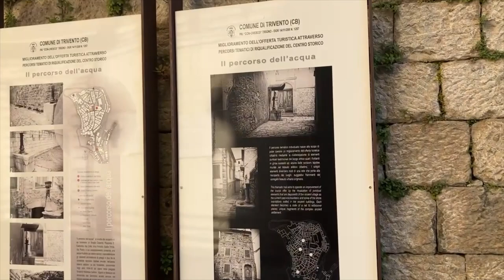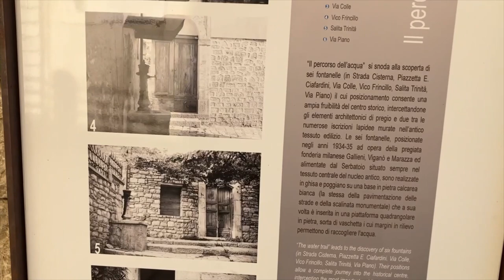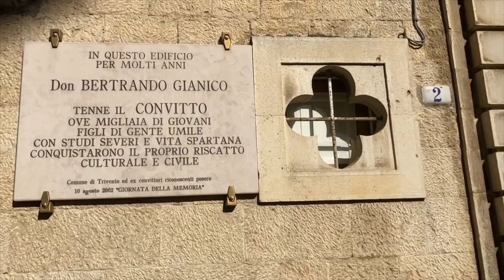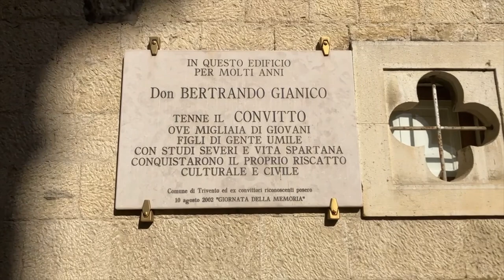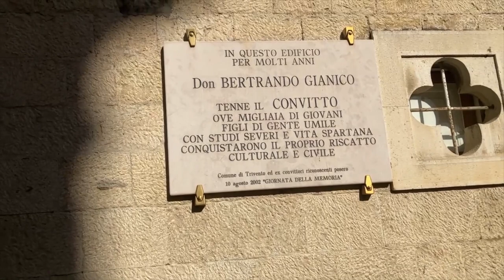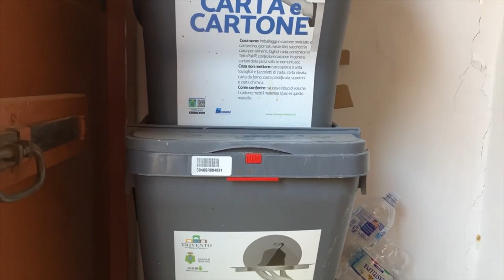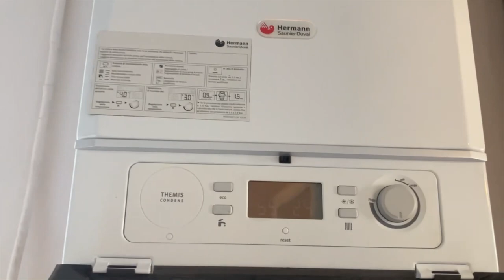We bought a house in Italy sight unseen! Ep. 5 - 2nd visit to our home in TRIVENTO!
CIAO!  We're Pat & Steve.  We bought an old Italian Palazzo in the charming hillside town of Trivento, Italy during the pandemic.

This video is our second visit after purchasing it (sight unseen) in 2020.  I hope you enjoy our journey as we explore the town and Palazzo.

We will be posting videos for the next few weeks.